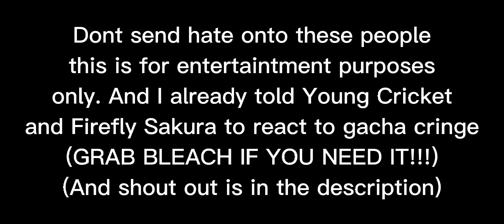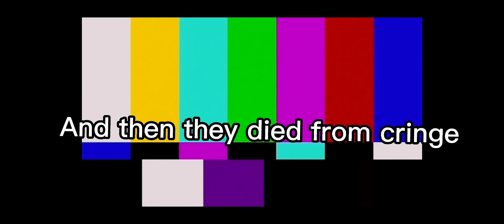Young Cricket & Firefly Sakura reacts to gacha cringe (Mistakes-) (Shout out in desc.)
Shout out:
@Buttered Toast